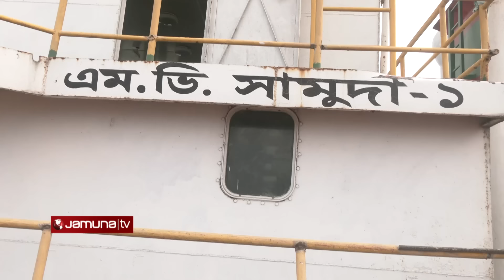প্রবল স্রোতে কালুরঘাট সেতুতে লাইটারেজ জাহাজের ধাক্কা | Ship Accident | Jamuna TV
প্রবল স্রোতে ভেসে আসা একটি জাহাজ ধাক্কা দিয়েছে চট্টগ্রামে সংস্কারাধীন কালুরঘাট সেতুতে। এতে ক্ষতিগ্রস্ত হয়েছে রেলিং।

Address:
Bangladesh.